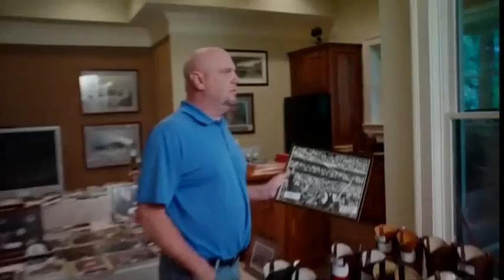Donna Davis Estate Sales Jerry Glanville 1